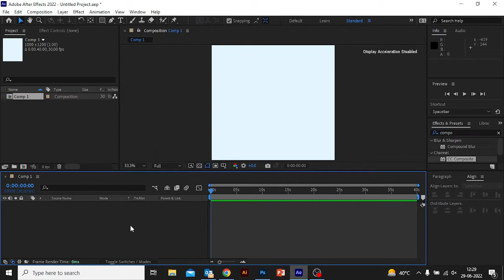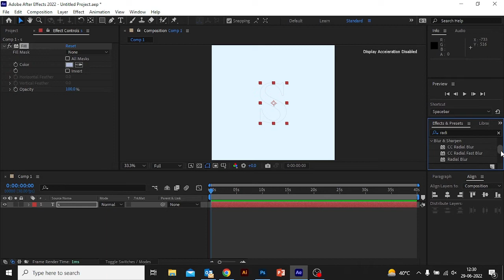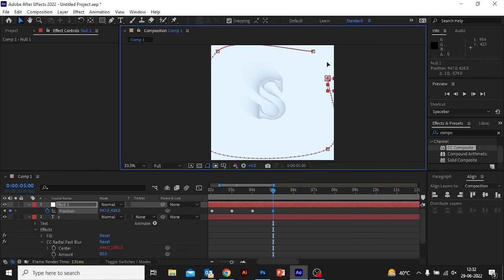Perfect dynamic shadow tutorial after effect | No plugin required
after effects tutorials free,
after effects tutorials,
after effects tutorials pdf,
how to open after effects,